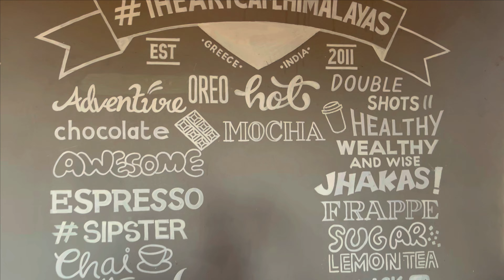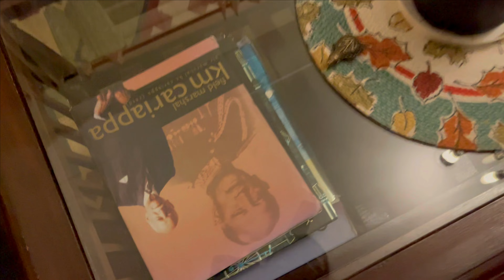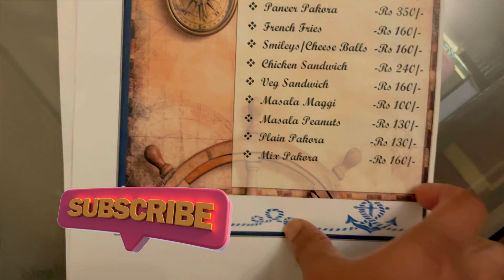Our home in the mountains for a day | Ranikhet | Pet friendly staycation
There was no agenda, when we decided to visit Uttarakhand...we had days at hand and we were waiting to catch the snowfall somewhere, so we were just venturing out, enjoying our drives, not having a to-do list or must-visit places, and since it was our first trip to Uttarakhand ever, we had not sorted out our route plan...
To add to this, Vijendra was feeling under the weather, so all the more we wanted to slow down and relax. But must mention is this superb pet friendly homestay in Ranikhet which we highly recommend for you all to visit when in Uttarakhand for the location, food and hospitality!
To book 10 nautical mile, you can connect with Mr. Ajay Yadav on : 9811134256

Much love from Chica and Ash🐾 🐾